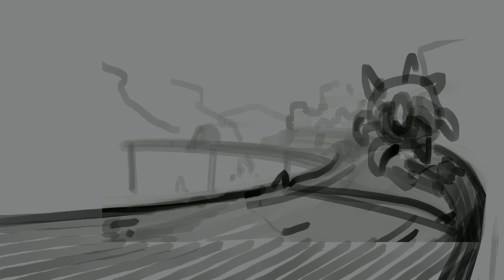SUPER MARIO - WESTERN - Procreate Speedpaint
Hi everyone!
New week new video, this time I'll show you the timelapse process of my Super Mario Western art.
This was a task from my art school, we needed to explore a possible world for super mario odyssey and I chose a western world.
This digital painting in particular shows a possible boss fight at the end of this world.
I have other material from this task, like some enemies that I created. So probably I'm gonna show you the character sheets of some of them!

Enjoy the speedpaint!